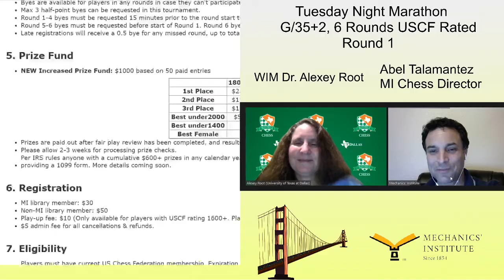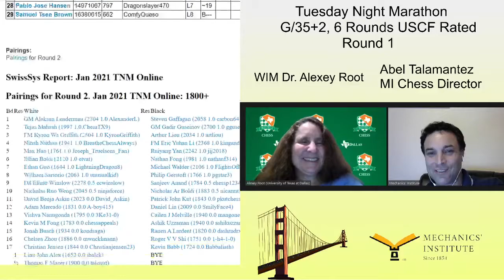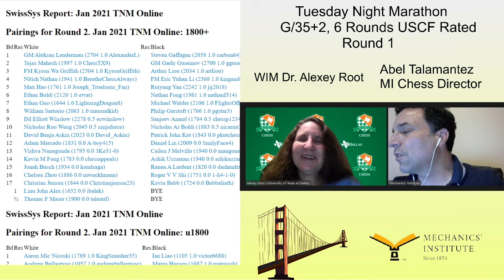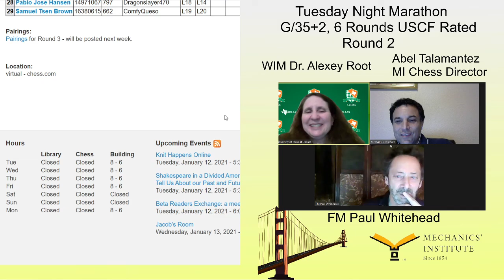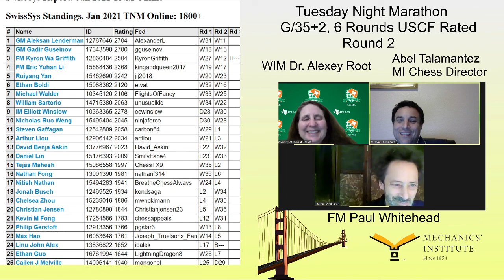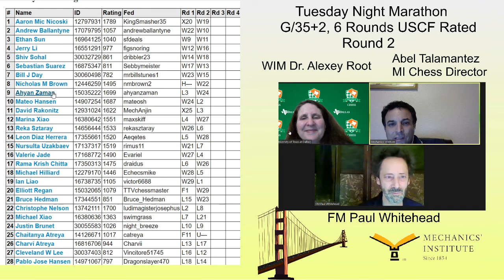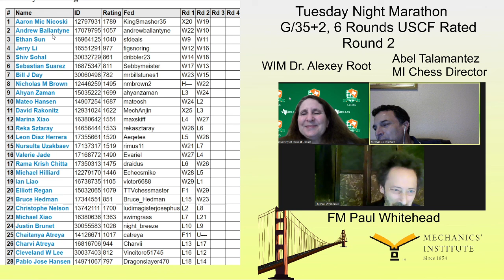Mechanics' Institute January 2021 Tuesday Night Marathon Rounds 1&2